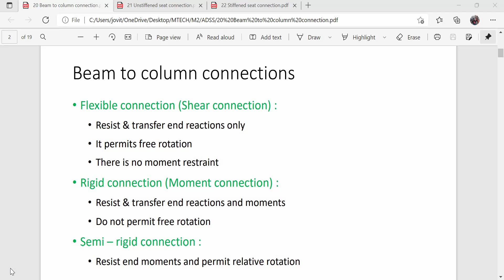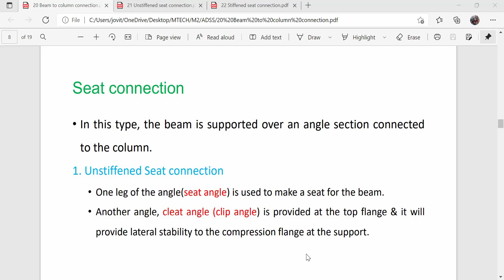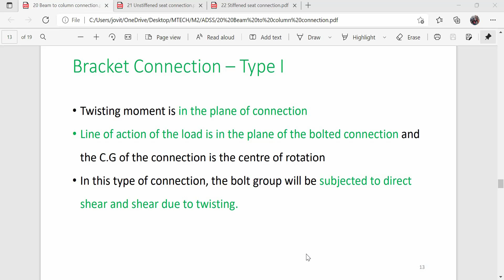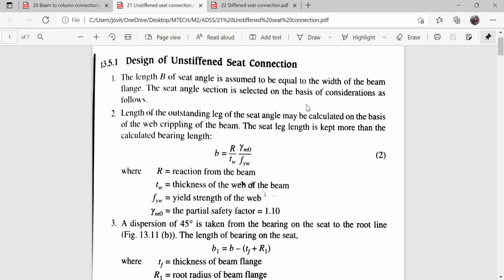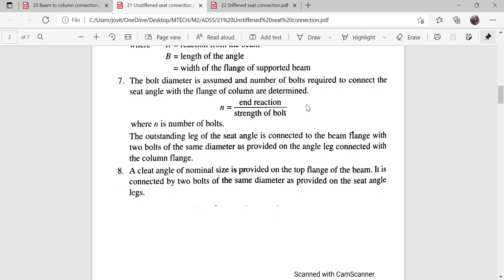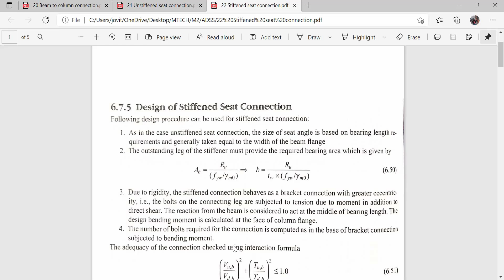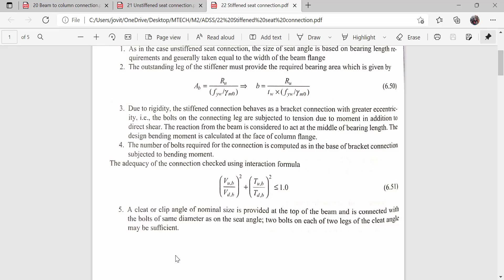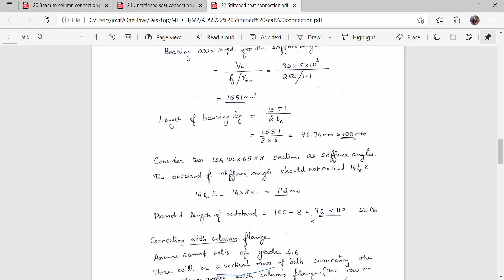Beam Column Connections